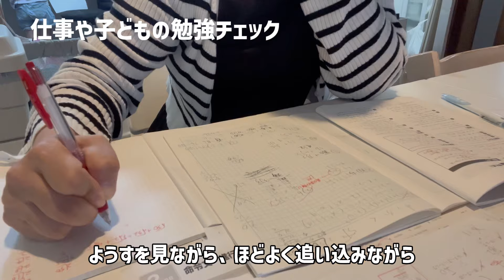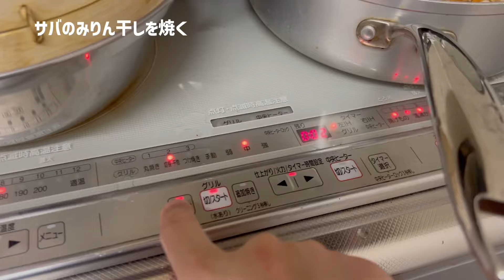【大家族ママ】体力全て使い果たす平日ナイトルーティン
プロモーション：Oclean

Oclean AirPump A10ウォーターフロッサー
■先行発売価格
・6,990円（税込）から
※AI機能搭載電動歯ブラシとのお得なセット販売も実施中！

5児の母、はなと申します🐇
料理が得意なわけでも好きなわけでもない、
作るの面倒だなぁ…なんて日も💦
でも、子どもたちにはバランスのいい食事を食べてほしい！
その気持ちを原動力に（なんとか😂）キッチンに立っています。
そんな5児の母のごはん記録です👩‍🍳
大家族の日常や家事のようすも発信中📹